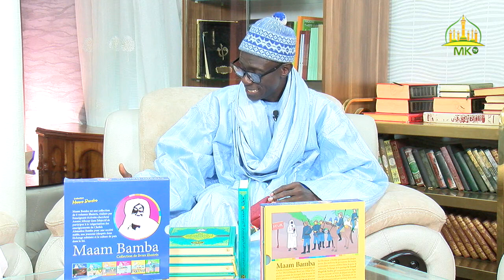Seen Jataay “Ndaje“ ñu ciy ànd ak Sëriñ Ablaay JÓOB mu war a dalal Professeur Asan MBUUB